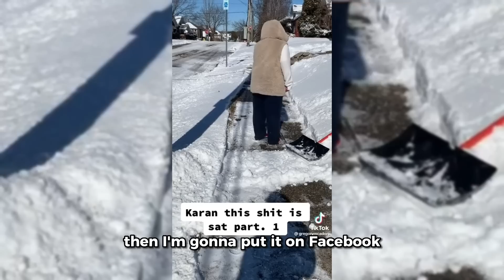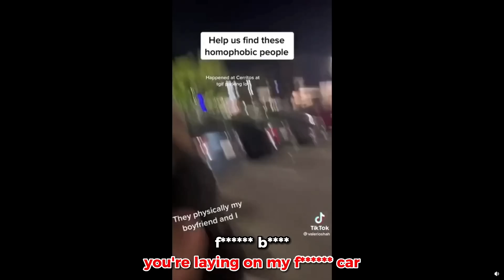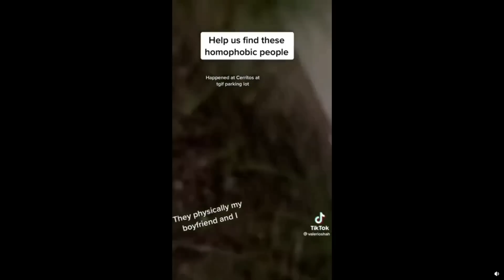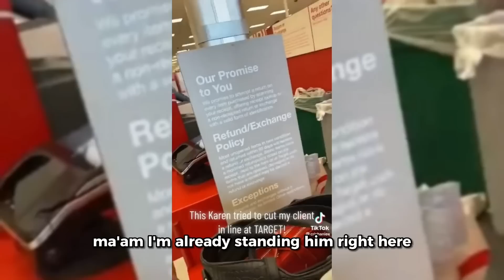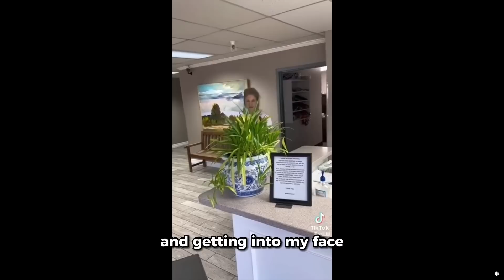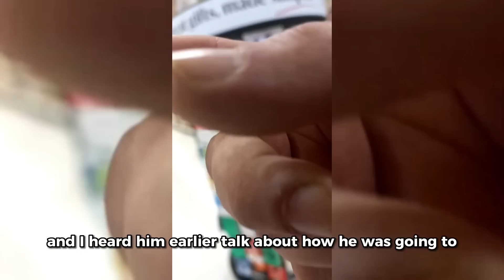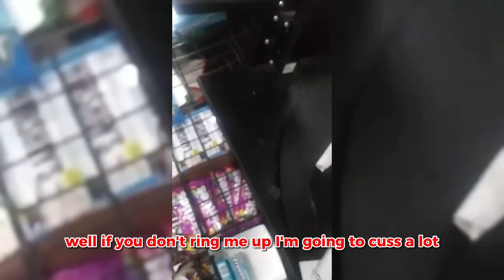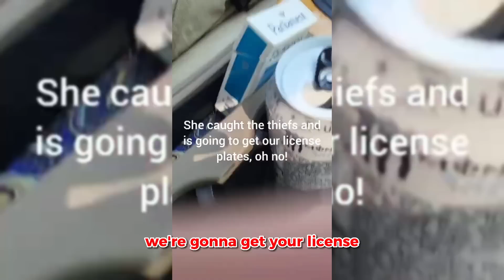KARENS Who Got OWNED and Humiliated! #40